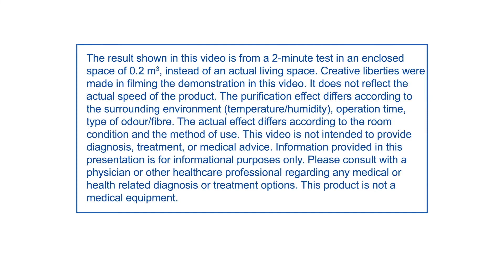See QNET's HomePure Zayn In Action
Experience the revolutionary technology of QNET's HomePure Zayn as it transforms the way you interact with water in your home. Step into a world where purity meets innovation, witnessing the HomePure Zayn in action. This cutting-edge water filtration system is designed to elevate your daily life, ensuring that every drop you consume is not just water but a symbol of purity and well-being. Immerse yourself in the seamless functionality and advanced features that make HomePure Zayn a game-changer in the realm of home water purification. From its sleek design to its powerful filtration capabilities, this device embodies the commitment to providing clean, safe, and refreshing water for you and your loved ones. Join us on a journey to see how QNET's HomePure Zayn sets new standards in water purification, redefining the way you perceive and experience the essential element of life.